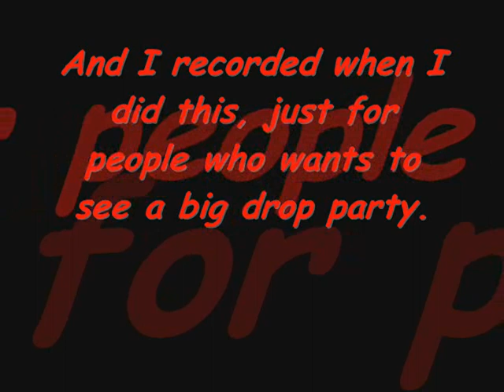Tibia - World's best drop party (over 100k drop)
READ THIS!!!

When video gets 1,000,000 views and at least  50,000 comments (not from same person) I will add everyone that has comment their e-mail on this video, then on msn I will ask them what world they play on, they say a world. Then I will start on their world, p.g for at least 1 week (lvl 35-50~). And then give all my stuffs to him. I will keep that as a promise.

This is on the worlds Pandoria/Guardia im dropping these items on.

1 Movie "Guardia"
2 Movie "Pandoria"

Seeyou.